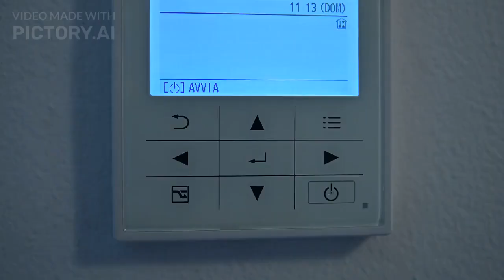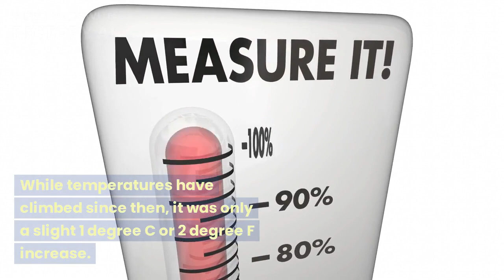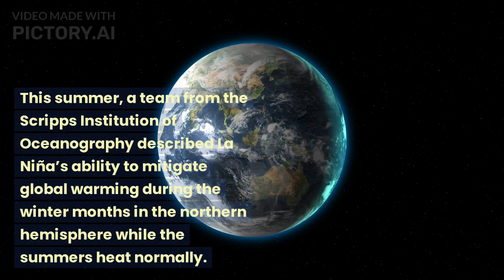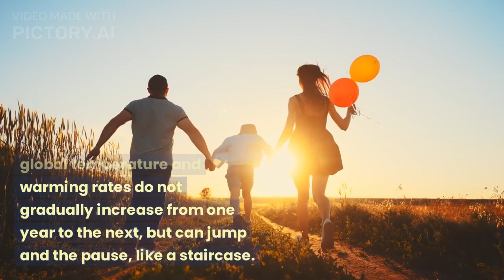Oceans Warming 15 Times Faster Than The Last 10,000 Years